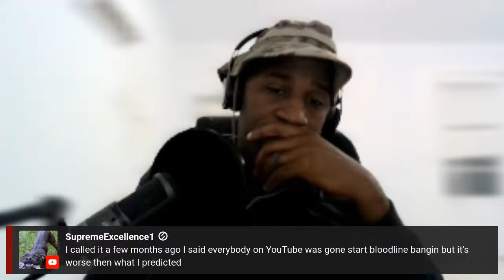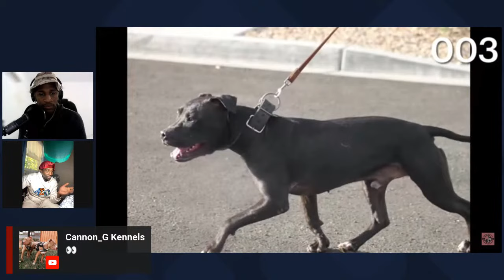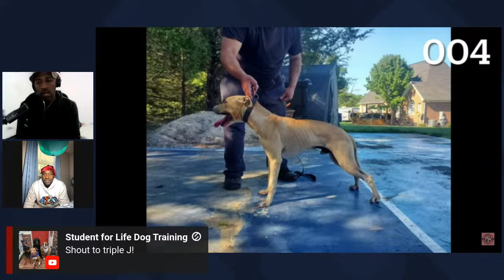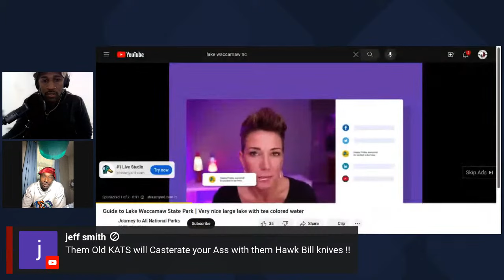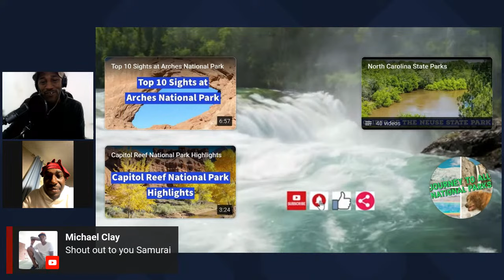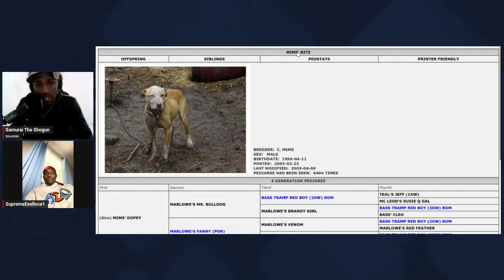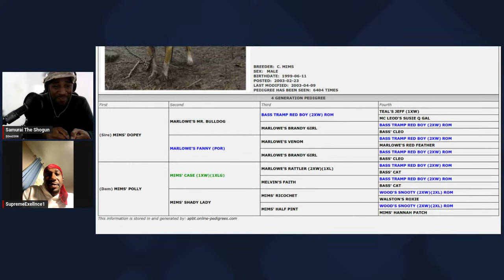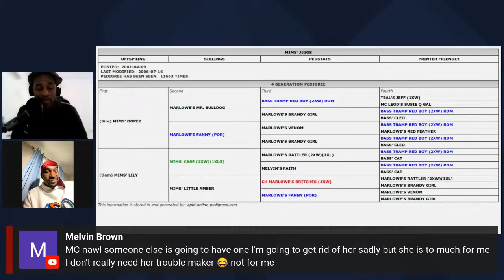Second and Third order effects